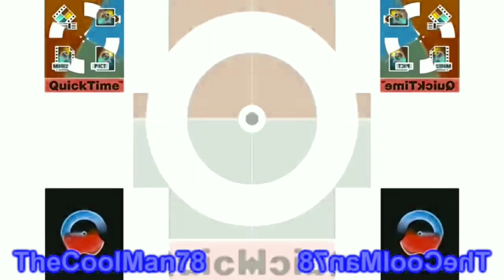Preview 2 Quicktime V3 Effects in CoNfUsIoN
Software used:
PowerDirector (Pro)
MusicSpeedChanger